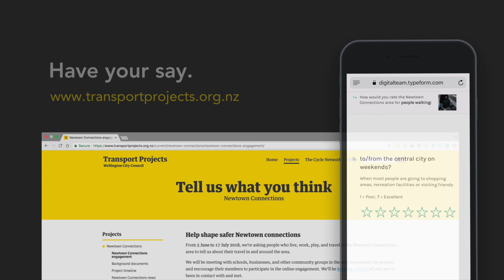Duncan McLean - bike lanes for Newtown?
What do Newtown business owners think about bike lanes for Newtown?